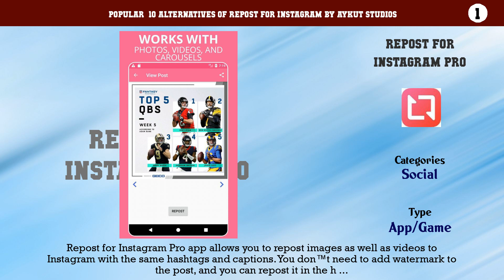Repost For Instagram by Aykut Studios | Top 15 Alternatives of Repost For Instagram by Aykut Studios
Popular  10 Alternatives of Repost For Instagram by Aykut Studios

10. Repost Video for FB
9. Unlimited Repost for Instagram Photos and Videos
8. Save & Repost it for Instagram
7. Repost IG Downloader Video For Instagram - Regram
6. IG Repost - Photo & Video Downloader for Instagram
5. Repost & Story Downloader
4. Photos&Videos Repost Save for Instagram&Twitter
3. Repost for Instagram by Appscopmpavls
2. Instant Save & Repost for Instagram
1. Repost for Instagram Pro